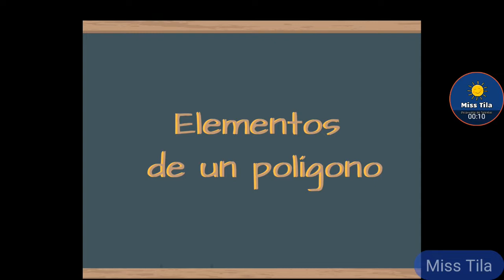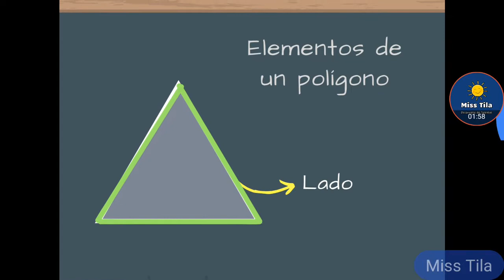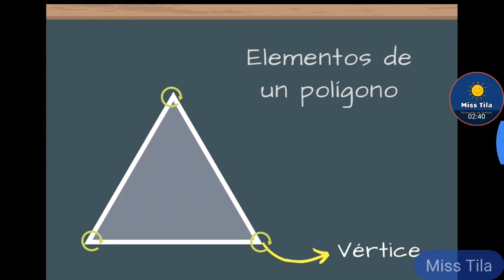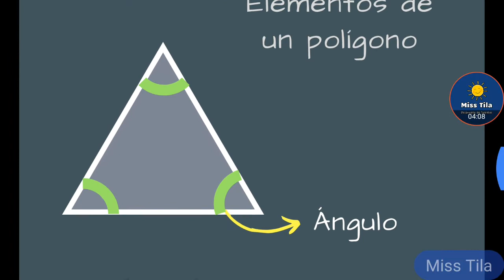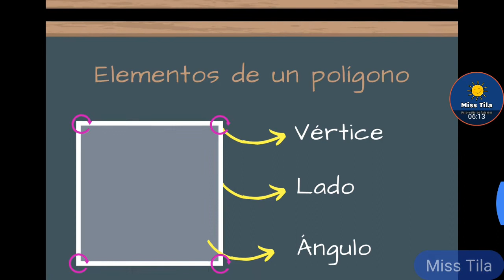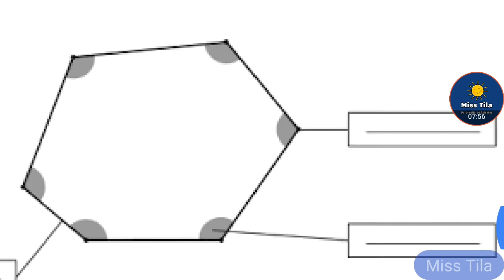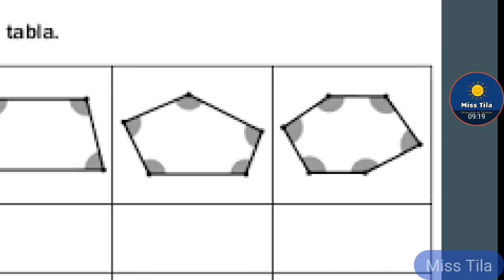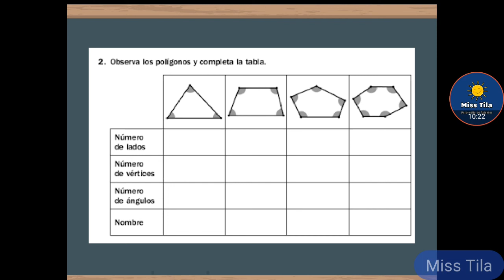Elementos de un polígono | Matemática